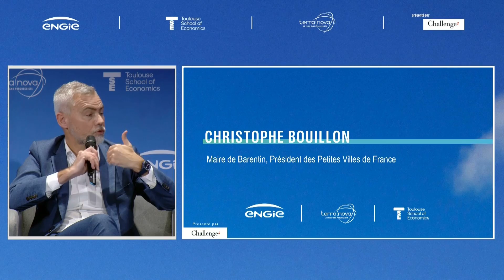La société au défi de la Transition Energétique.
Comment rendre cette Transition énergétique désirable pour l’ensemble des populations ? Quelle gouvernance faut-il inventer pour la rendre acceptable ?

Intervenants : Thierry Pech, Directeur Général de Terra Nova ; Benoit Laguet, Directeur Général d'I4CE ; Christophe Bouillon, Maire de Barentin, Président des Petites Villes de France; Charlotte Roule, Directrice de la Stratégie d'ENGIE.

Une table ronde modérée par Thuy-Diep Nguyen, Rédactrice en chef de Challenges.